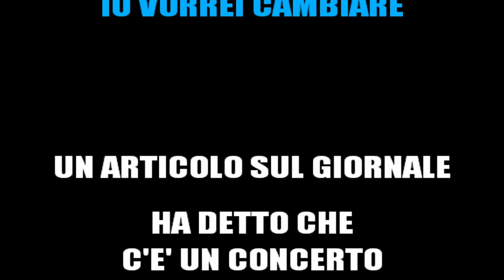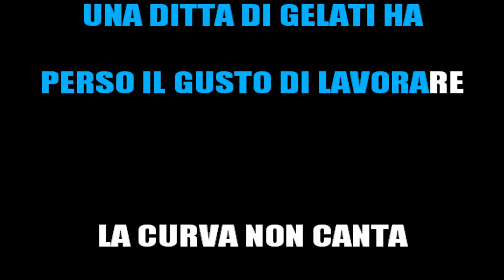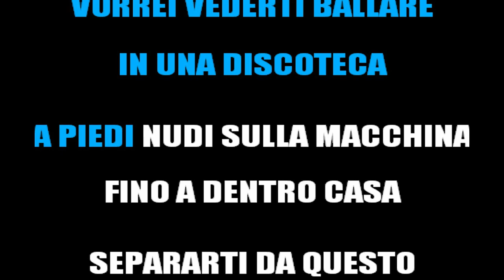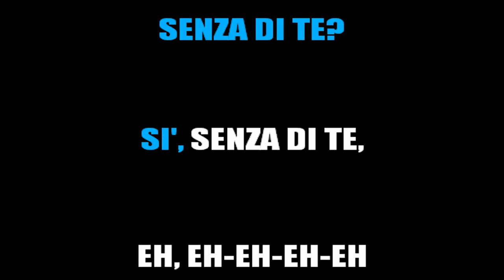TOMMASO PARADISO - TUTTE LE NOTTI (KARAOKE STRUMENTALE) [base karaoke italiano]🎤